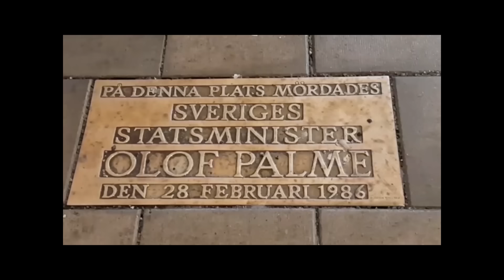Palmemordet. Finska flickorna och Dekorimamannen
Statsmakten har samma ljudfiler och teknik som Mathias Oscarsson. Varför har inte dessa använts i Palmeutredningen?

Tusentals människor har blivit dömda efter felaktiga vittnesmål. DNA eller ljudfiler har kunnat frikänna de oskyldiga… vad sitter Palmeutredningen på?

Första polisman på Tunnelgatan/Sveavägen, Gösta Söderström, och Expressenfotografen Ulf Karlsson… varför har dessa två personer andra tider än de s.k. officiella på mordkvällen?

Ulf Karlssons filmrulle från Sabbatsbergs sjukhus…vilka foto fattas för Palmeutredningen?

Gör ensamma galningar och missbrukare mord på statsministrar, och kommer undan med det?

De två finska flickorna som var vittnen på mordkvällen, utanför Dekorima, hur sanningsenliga är deras vittnesmål?

Olof Palmes förlorade persedlar på mordkvällen… en mössa försvann… varför?

Intervjuad Mathias Oscarsson

Programledare och intervjuare Thomas Gjutarenäfve